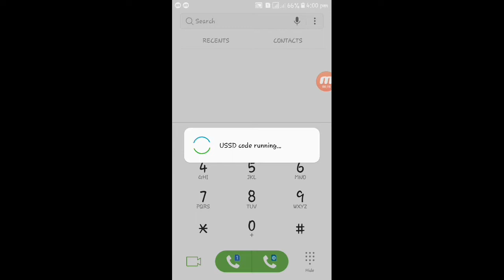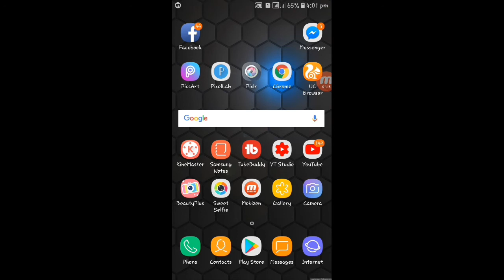How to activate smart share on telenor sim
ᎻᎬᏞᏞϴ ᏀႮᎽՏ, Welcome back to ͲᎬᏟᎻΝᏆᏟᎪᏞ ᏴᏆᏞᎪᏞ! Guys aaj ke iss video mai maine app logo ko bataya hai k app log apne telenor sim pr smart share kaise enable kar sakte ho activate kar sakte ho..

ᏆΝՏͲᎪᏀᎡᎪᎷ
The-technical-bilal